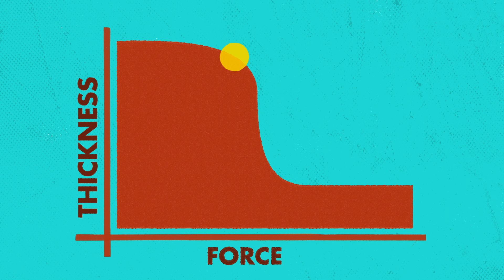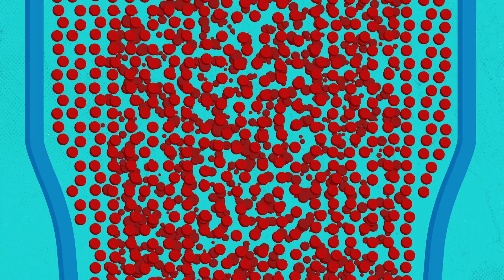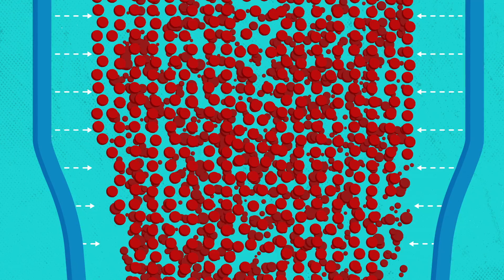Warum geht Ketchup so schwer aus der Flasche? – George Zaidan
Kennt ihr das? Ihr wollt Ketchup zu den Pommes, aber es kommt nichts aus der Flasche. Oder es passiert das Gegenteil und plötzlich liegen die Pommes unter einem Viertelliter roter Soße begraben. George Zaidan beschreibt die physikalischen Vorgänge hinter diesem frustrierenden Phänomen und erklärt, wie sich Ketchup und andere nichtnewtonsche Fluide plötzlich vom flüssigen zum festen Zustand und wieder zurückverwandeln.

Lektion von George Zaidan, regie von Hector Herrera.